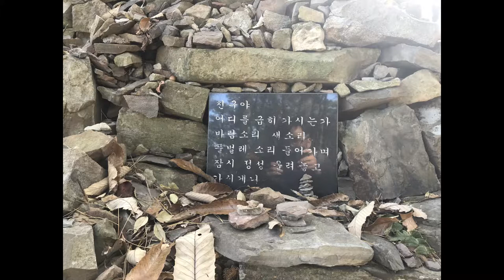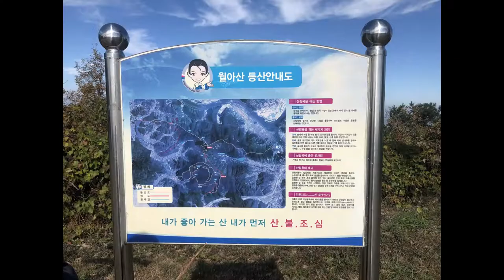월아산 청곡사 산행(korea mountain)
경남 진주 월아산 및 청곡사 산행